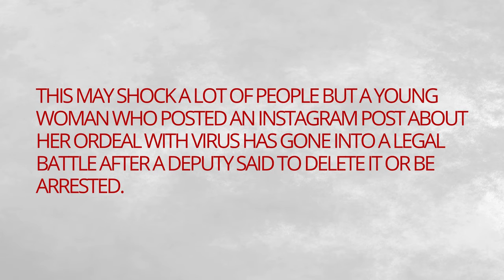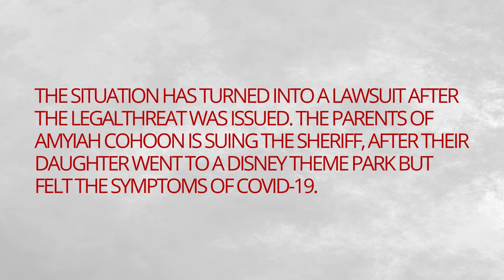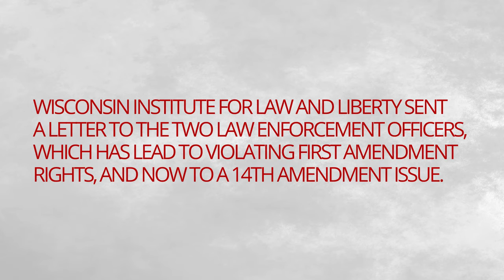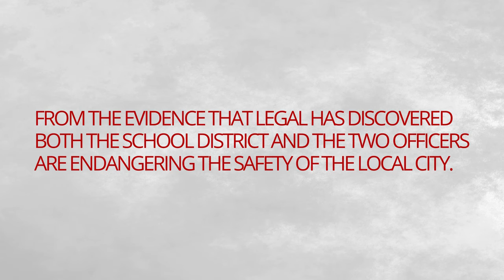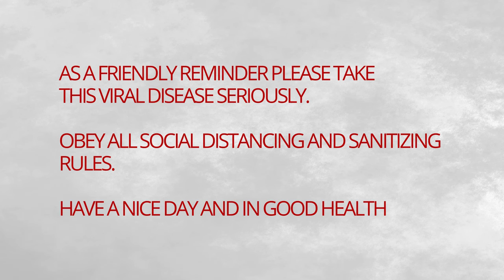COVID 19 TWO OFFICERS IN TROUBLE IN WISCONSIN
People in Wisconsin who are aware of their health and safety who haven't seen this, should be shocked at what 2 officers violated.

Source